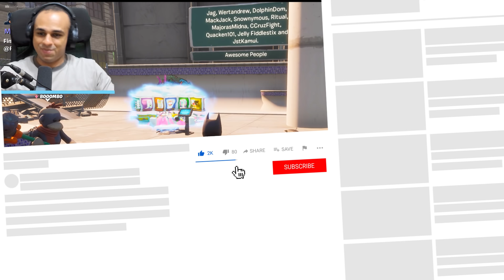فورت نايت : ماب فول جايز | Fortnite !! 😩😱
فورت نايت : اصعب ماب فول جايز فى لعبة fortnite !!